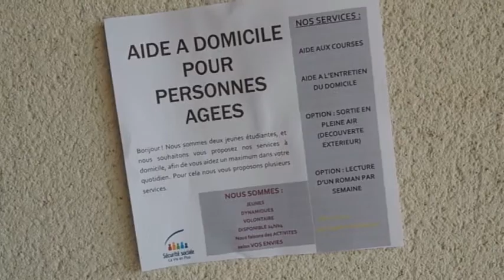Concours national "les jeunes et la Sécu" avec les élèves de Saint-Bénigne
Agathe GUYARD et Désideria GURY, élèves en Terminale STMG1 au lycée privé Saint-Bénigne à Dijon sont lauréates au concours national "les jeunes et la Sécu". Elles font parties des 9 équipes sélectionnées sur toute la France.

Organisé par l’EN3S, en partenariat avec le Ministère de l’Education nationale,  le concours "les jeunes et la Sécu" invitait les jeunes à réfléchir sur les dispositifs de solidarité et de prévention ainsi que sur la relation qu’ils entretiennent à l’institution Sécurité sociale. Toute la classe de Terminale STMG1 a réalisé de très beaux projets : la Vitabox, l'application PRESEC, l'aide aux SDF .

Le binôme avec l'accompagnement de 2 de leurs professeurs de Ressources Humaines et d'Economie-Droit, Mesdames LAFFITTE et AUBRET, a travaillé sur le thème  Quelles initiatives locales pour une solidarité renforcée ? et ont élaboré un court métrage ​les mettant en scène pour montrer l'importance de l'implication des jeunes auprès de nos personnes âgées au quotidien.

Elles représenteront le lycée Saint Bénigne à la cérémonie de remise des prix pour le concours « Les jeunes et la Sécurité sociale » qui se déroulera le mardi 27 mars 2018 à l’Amphithéâtre Pierre Laroque au Ministère des Solidarités et de la Santé, sous la présidence de Madame Agnès Buzyn, Ministre des Solidarités et de la Santé.

Toutes nos félicitations à Agathe et à Désidéria ! et Bravo à toute la Classe de TMG1 !